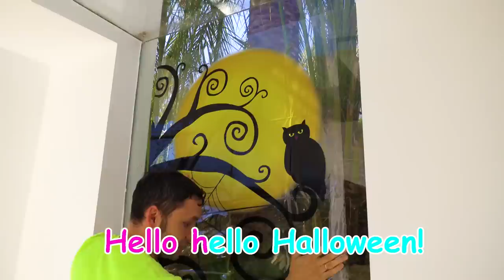Song for Kids on Halloween with Maya and Mary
The whole family is preparing for the Halloween party. Children have fun and play with toys, take out cool decorations and decorate the house when suddenly someone knocks on the door...